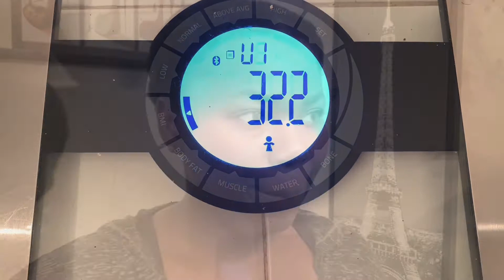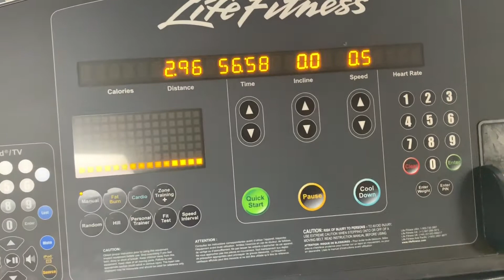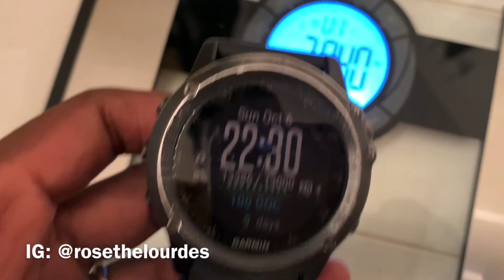Diary of the fitness struggle: day 5